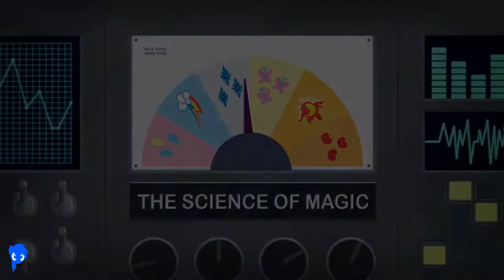▷Clip | The Science of Magic | MLP: Equestria Girls | Friendship Games [HD]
MLP: Equestria Girls - Friendship Games (2015)
Short: The Science of Magic

Enjoy watching on 720p!